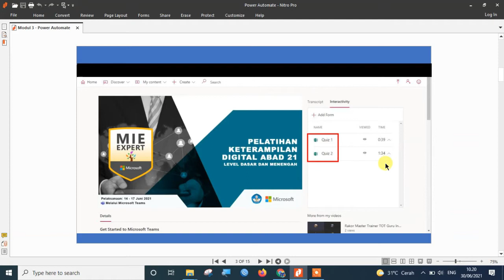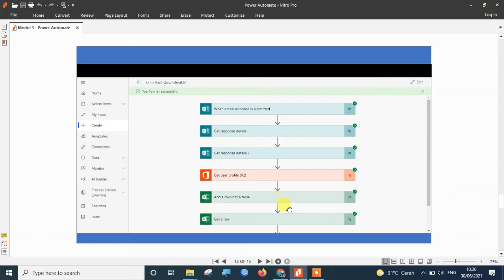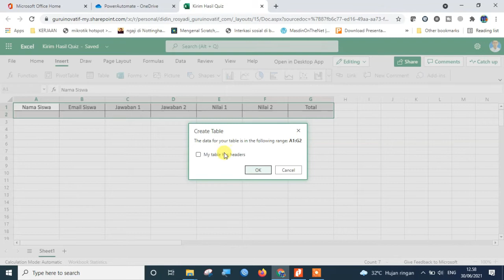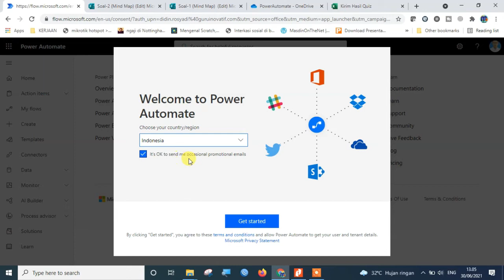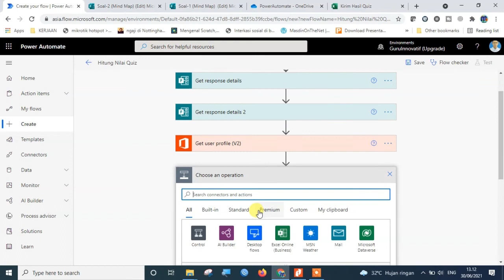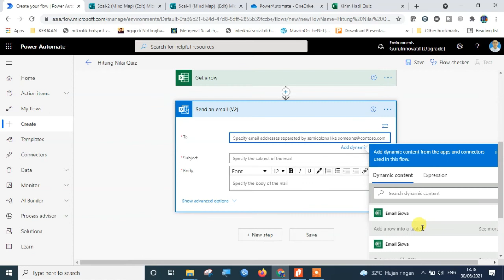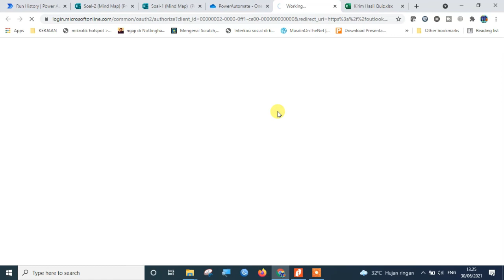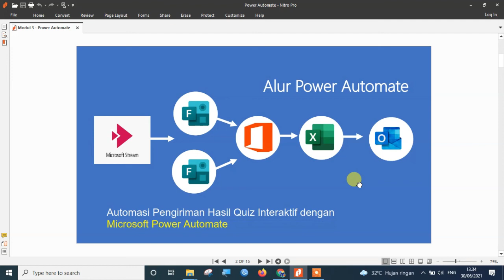Proses Kerja Otomatis Dengan Power Automate Yang Powerfull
Aplikasi Power Automate adalah salahsatu aplikasi yang bekerja secara otomatis dengan pilihan flow action yang bisa didefinisikan sesuai dengan kebutuhan.
Pada video ini dicontohkan alur kerja (flow action) pengiriman otomatis hasil quiz ke email siswa.